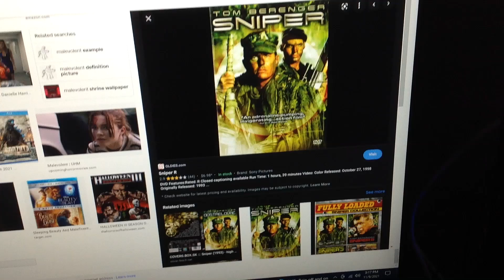Do You Have This dvd? #